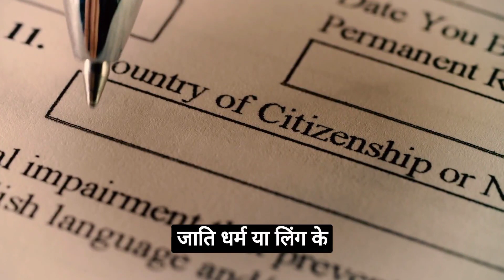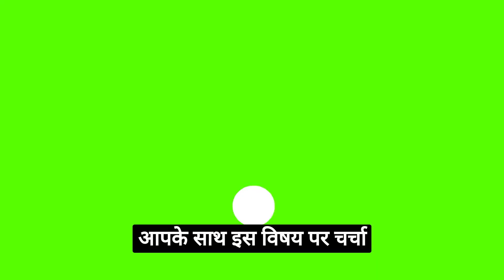Unveiling समान नागरिक संहिता: The Controversial Uniform Civil Code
In this captivating video, we delve deep into the fascinating realm of India's Constitution, specifically highlighting the significant aspects of the समान नागरिक संहिता (Samān Nāgarik Sanhita). Join us on a memorable journey as we explore the rich history, principles, and framework of this pivotal document that governs the world's largest democracy.

From the preamble to the fundamental rights and directive principles, we shed light on the key elements that shape the constitutional fabric of India. Gain insights into how this remarkable Constitution came into existence and the profound impact it has had on the nation's progress, inclusivity, and safeguarding of citizens' rights.

With thought-provoking discussions and expert analysis, we uncover the intricate details and significant amendments made throughout history. Discover how India continues to evolve through its constitutional provisions, striving towards a more just, equal, and progressive society.

Prepare to be mesmerized by stunning visuals as we take you on a virtual tour, unveiling landmarks associated with India's Constitution. From the iconic Parliament House to educational institutions that have molded great legal minds, witness the physical embodiment of this transformative constitutional journey.

Whether you're a history enthusiast, a student of law, or simply curious about the foundations of Indian democracy, this video offers a comprehensive exploration that leaves no stone unturned. Join us and immerse yourself in the wonders of India's Constitution, celebrating its enduring significance and appreciating the wisdom behind its formulation.